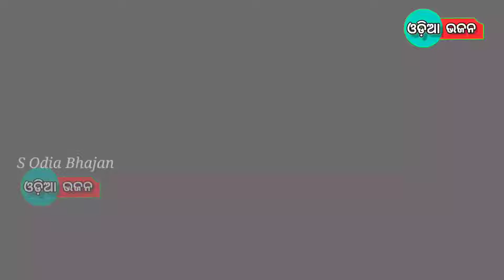Jagannathe_ho_mu_jadi_tuma_jhia_huanti || Odia Bhajan Stage Pogram Live Video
Odia Bhajan Sandhya stage pogram live video
Jagannath ho mu jadi tuma jhia huanti romantic Bhajan song stage pogram